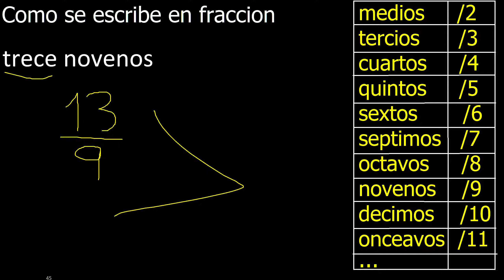Como se escribe trece novenos en fraccion , palabras en fracciones